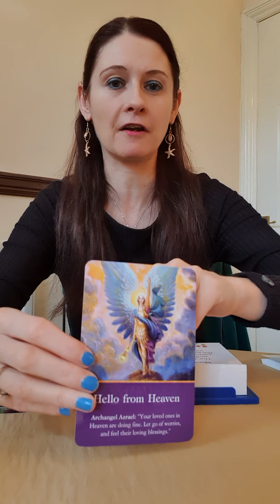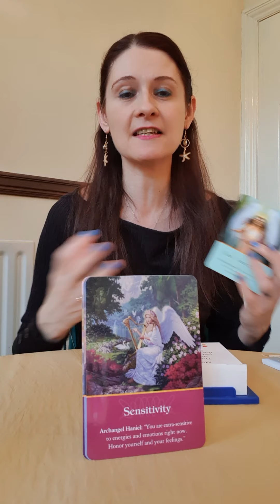Daily Angel Message 🙏 Monday 10 February 2020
Daily Angel Message 🙏 Monday 10 February

💛 Archangel Oracle